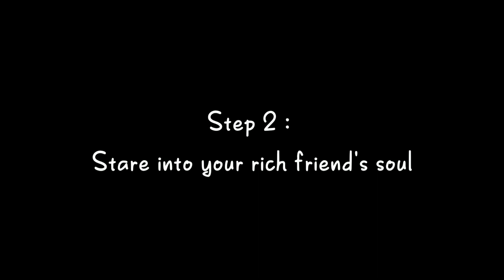SkyCotl Hack For Free Candles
✓ My Device Info ✓
1. Mobile :- MI 11x
2. Mic :-.
3. Camera :-.
4. Tripod :-.
5. Lights :-...
6. Gaming Chair :-.
7. Pc Spec.

🔰 Have A Nice Day Friend's ♥️